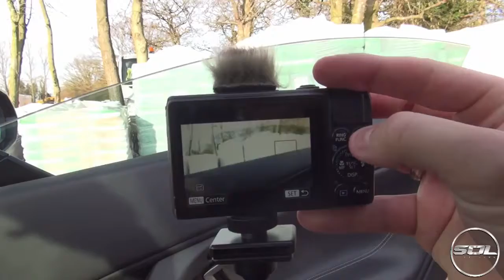THE WORST & BEST SUPERCAR SUNDAY DRIVE!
The best bit: The EPIC & Insane supercars and everyone involved...the worst bit? Not seeing any of them for the half the day as I got lost:(